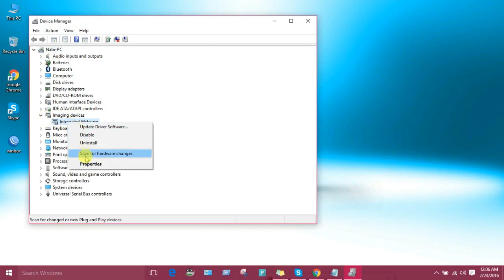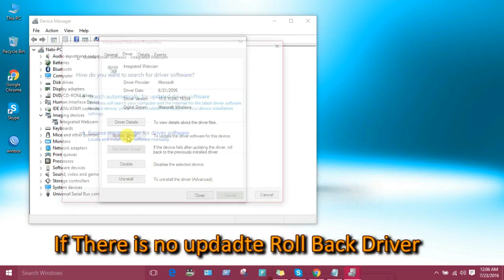Camera not Working Windows 10 / 8 {Fix} -- Blue Light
Camera not Working Windows 10 / 8 {Fix}--BlueLight TECH